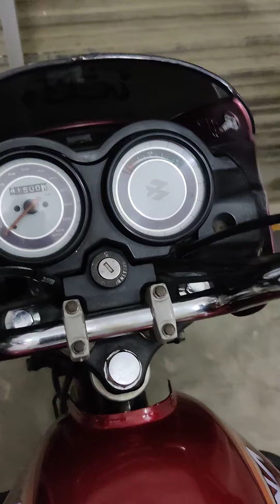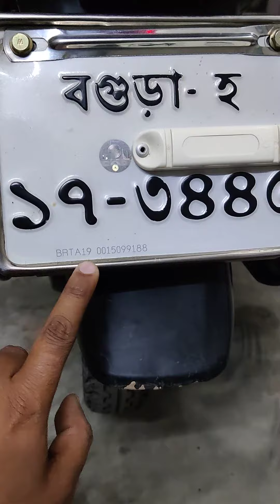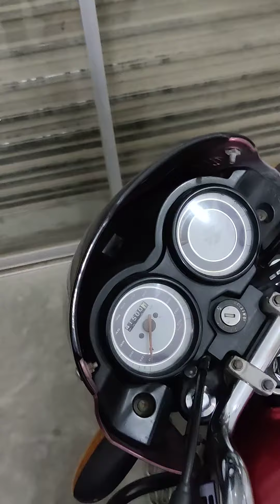মাএ ৬৫ হাজার টাকায় বাইক কিনুন।Platina 100cc Second hand bike price। Alamin Vlogs